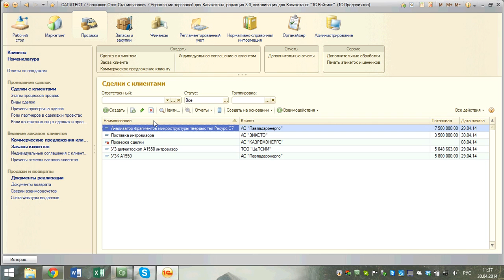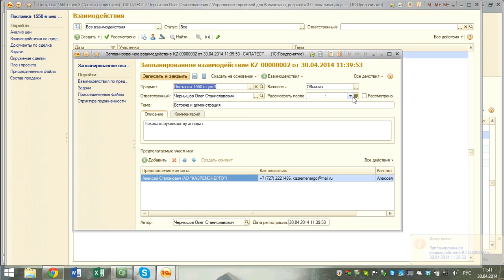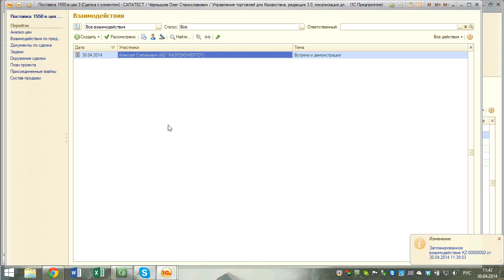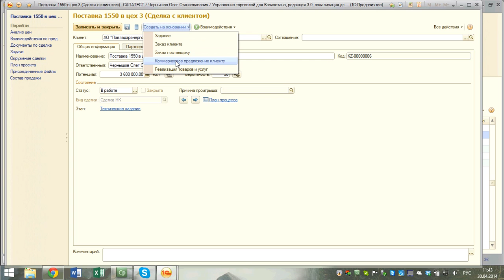видеоСапатест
Работ со сделками в Казахской 1С